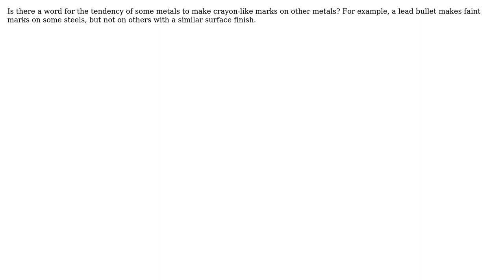Engineering: Word for the tendency of one metal to rub off on another?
With thanks & praise to God, and with thanks to the many people who have made this project possible! | Content (except music & images) licensed under CC BY-SA | Music | Images & others | With thanks to user Kevin Krumwiede user Andy and the Stack Exchange Network Trademarks are property of their respective owners. You are responsible for your own actions.